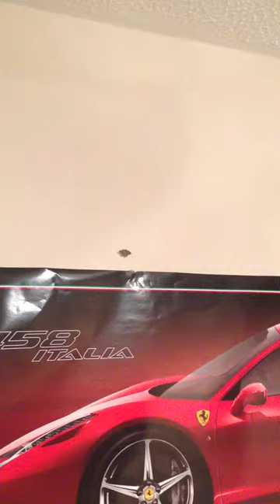Annoying moth 3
Lets face it, we all hate it when a moth enters your room